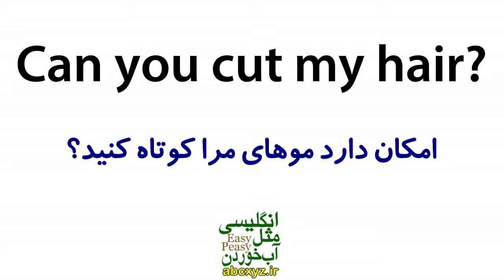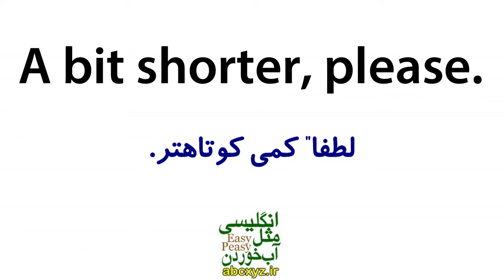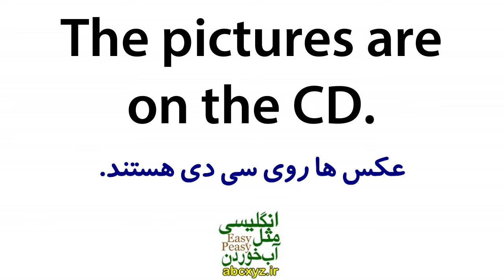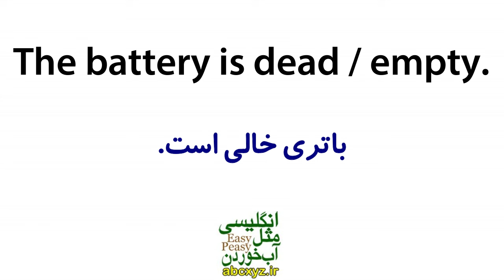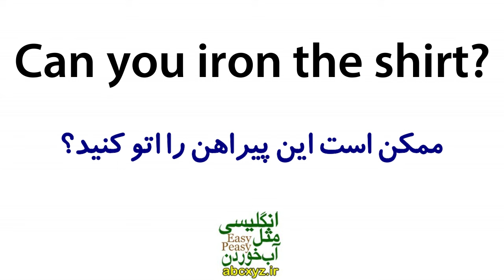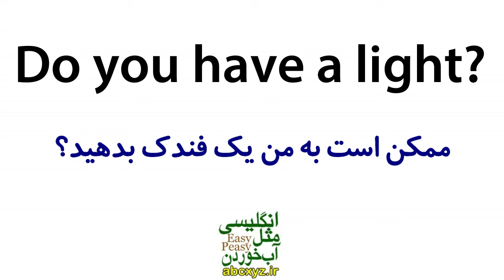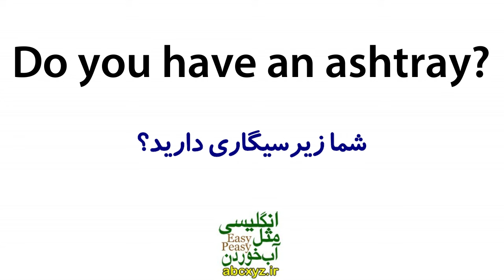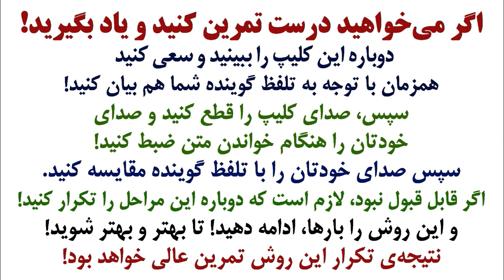یادگیری زبان انگلیسی مثل آب خوردن - درس 74 - آموزش مکالمه زبان انگلیسی به فارسی